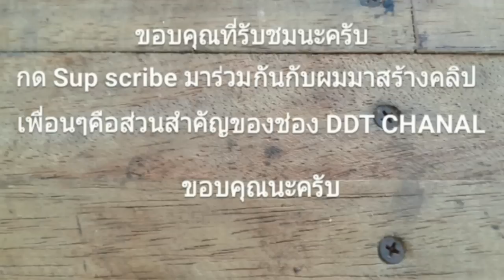motorcycle Repair/เทคนิคขัดรูสลักปลายก้านสูบ●แก้ไขสลักลูกสูบติด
เมื่อลูกสูบติด เมื่ออัดลูกสูบออกแล้ว ปลายก้านจะเป็นรอย ใส่สลักตัวใหม่ไม่ได้ ต้องขัดรูปลายก้าน ผมเลยเอาวิธีของผมมาแนะนำ
DDT CHANNAL● By dop Pakin